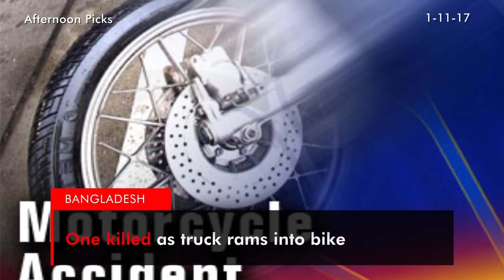UNB Top Afternoon News Headlines of 01/11/2017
UNBHighlights- Top Afternoon News Headlines of 01/11/2017